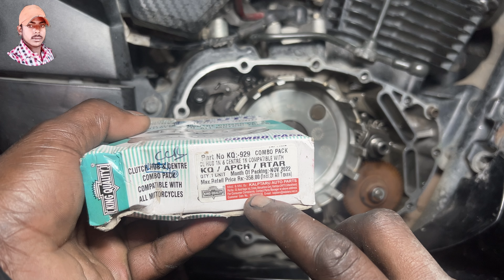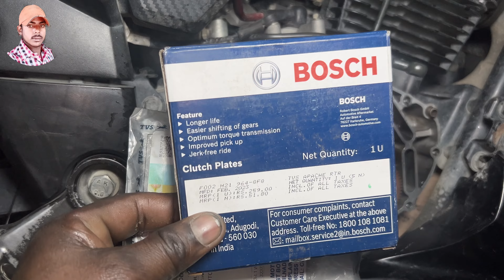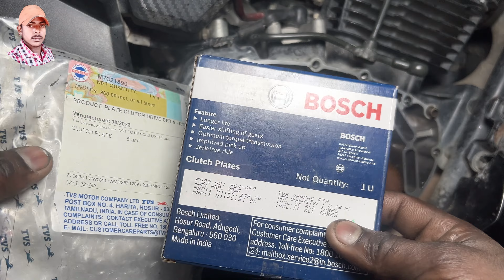Tvs Apache RTR 160/180 Clutch Plate Kit Compatible with, tvs apache rtr 160 clutch plate set price,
Two Wheeler Multi Brand Service Centre,khajauli,Madhubani,Bihar

Time 10AM To 4PM WhatsApp

Appointment लेकर ही आए हमारे वर्कशॉप पे | मंगलवार को वर्क शॉप क्लोज रहता है |